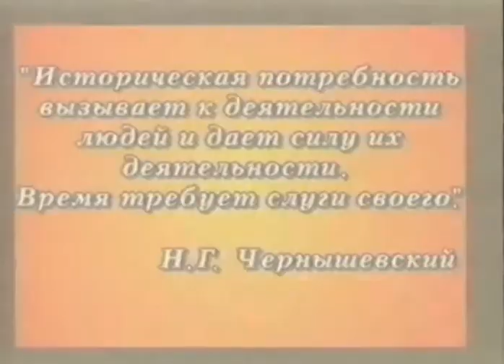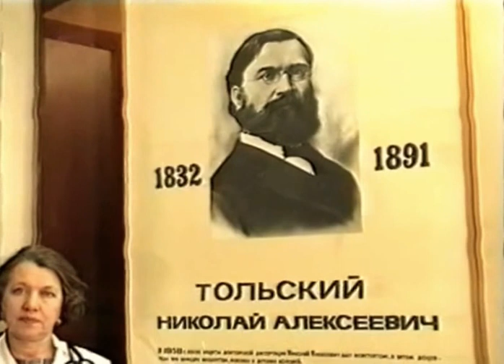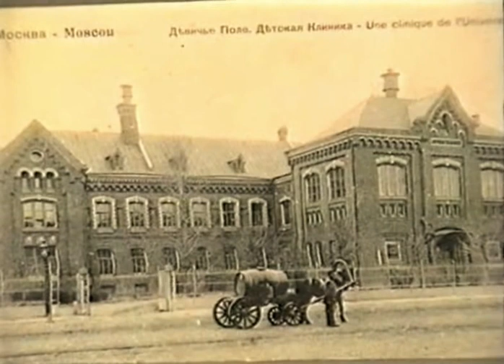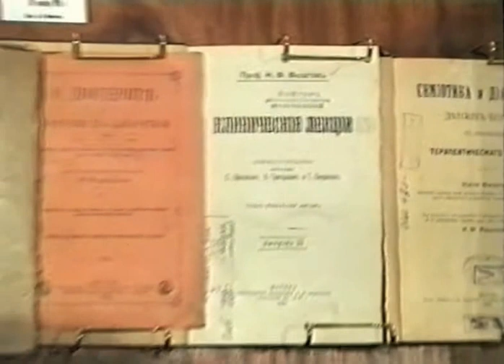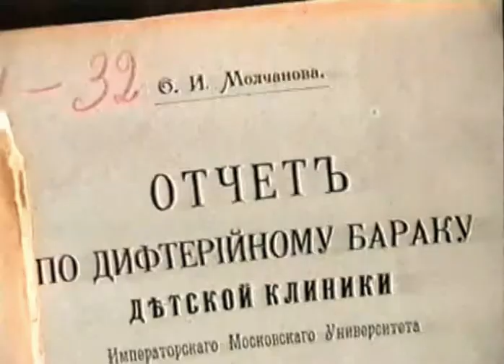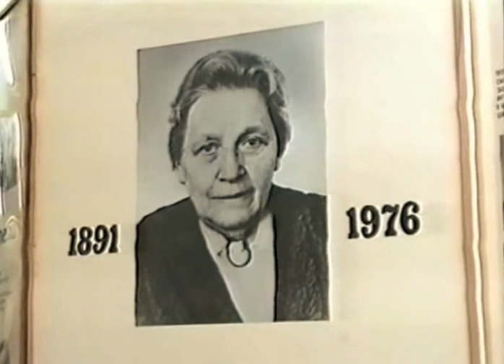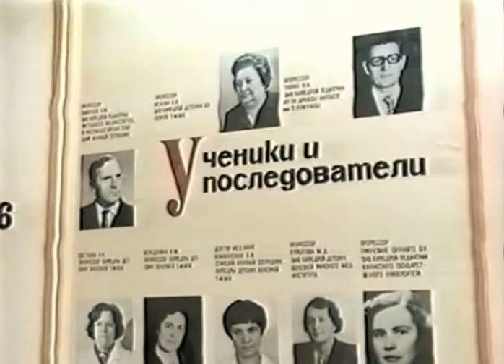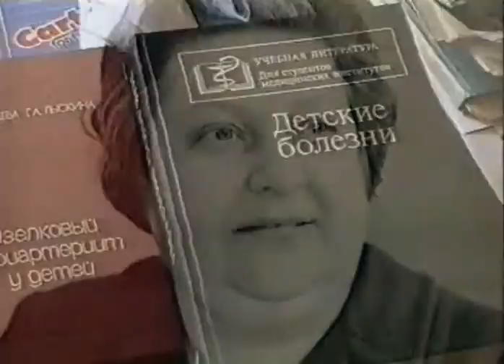Кафедра детских болезней ММА в истории педиатрии © ММА in the history of pediatrics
Topics ММА in the history of pediatrics
Кафедра детских болезней ММА им. И.М.Сеченова в истории педиатрии - 2001 г  (25мин)